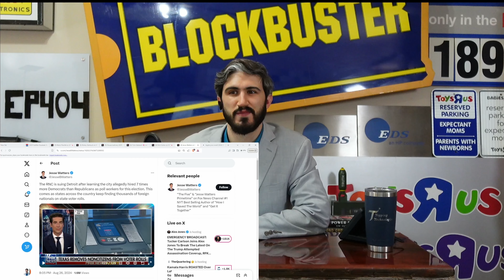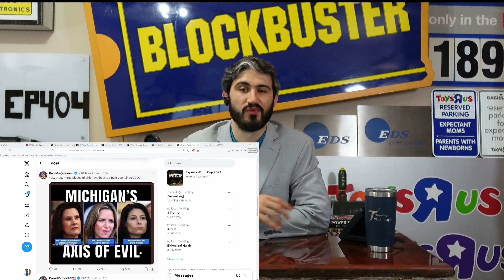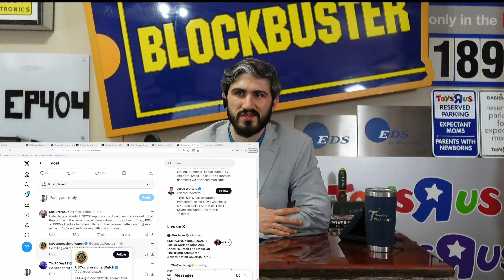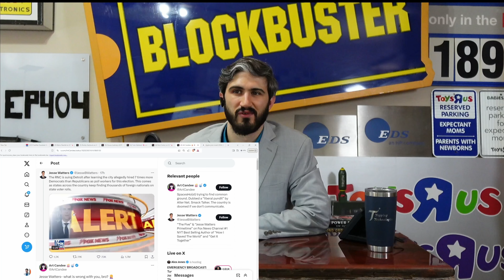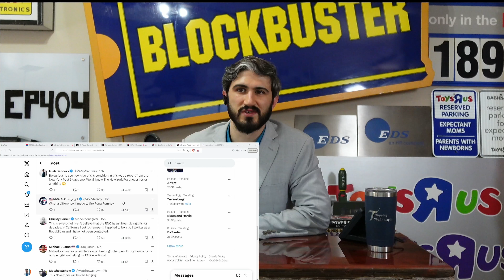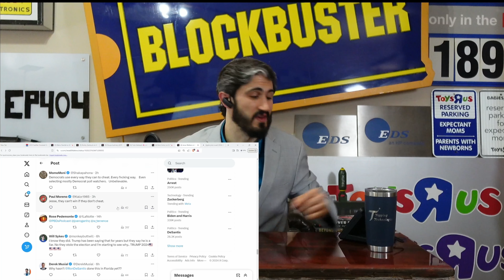RNC suing Detroit for allegedly breaking law, hiring 7x more dem poll workers than republicans